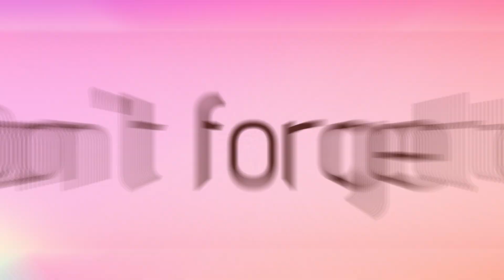ONPASSIVE Podcast AI in Criminal Justice